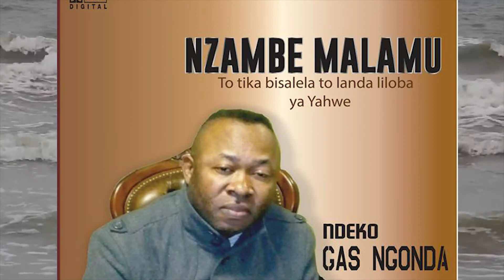Ndeko Gas Video Album Annonce